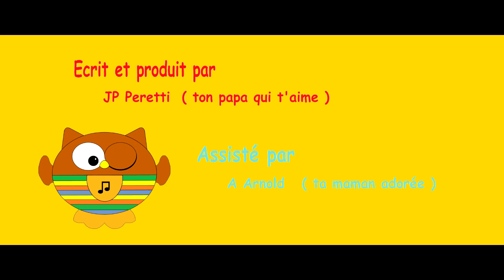Les aventures de l arbre a doudous episode 1 le partage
Dessin animé réalisé avec comme personnage le doudou de mon fils, un hibou musicale

Musique utilisé:
ode à la joie de Beethoven
Silent hill 2 soundtrack
(musique préféré de Mathéo)